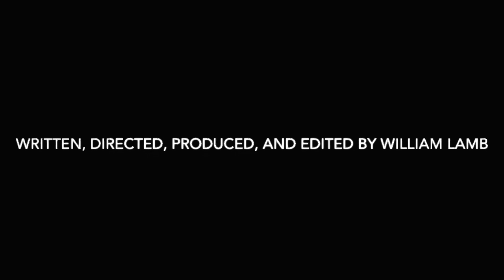The Chair in the Mountains